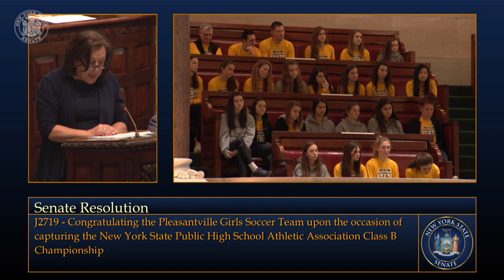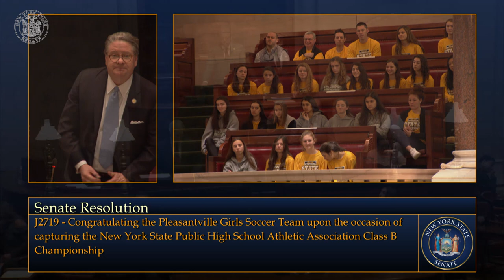New York State Senate Session - 02/12/20